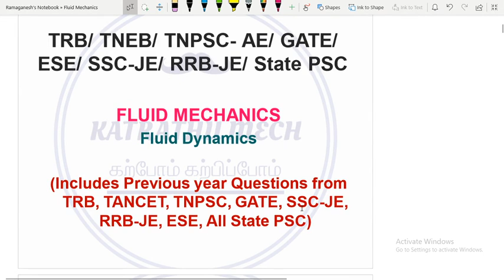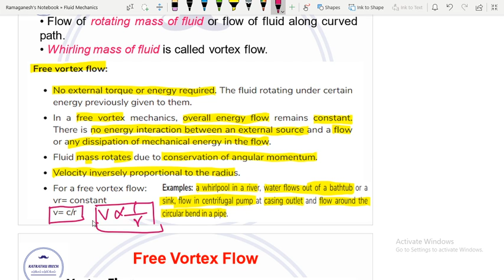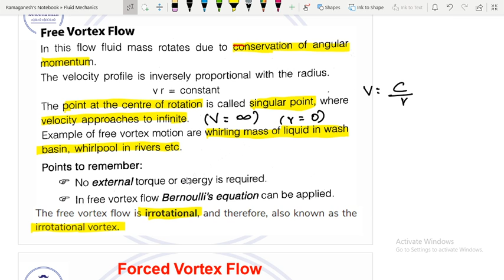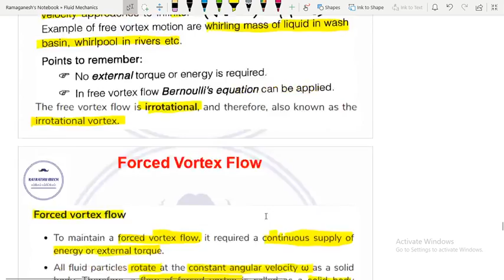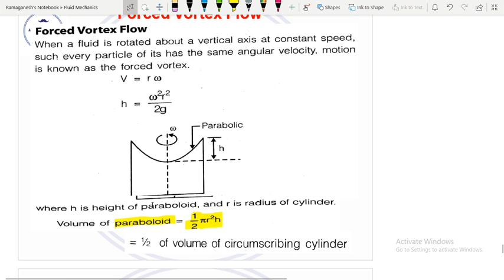Vortex Flow | Free & Forced vortex |TRB|TNEB|GATE|ESE|TNPSC-AE|TANCET|SSC-JE|RRB-JE|All State PSC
Vortex Flow | Free Vortex | Forced vortex  | TRB | TNEB | GATE | ESE | TNPSC-AE | TANCET | SSC-JE | RRB-JE | All State PSC|

What is vortex flow? What is free vortex? What is forced vortex? What are the Application areas of free and forced vortex flow? Followed with the previous year question papers asked in TRB, TNPSC, TANCET, GATE and ESE examinations related to fluid kinematics was discussed.